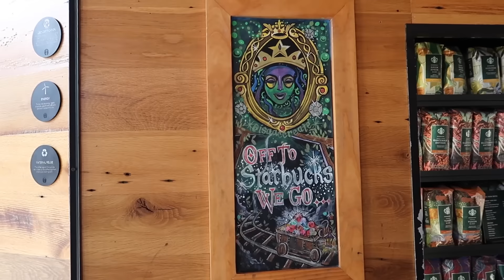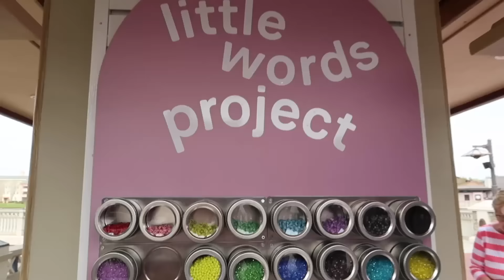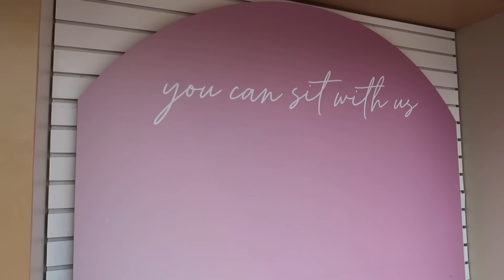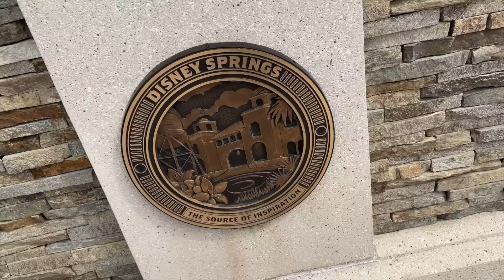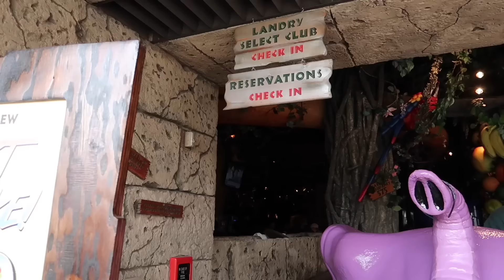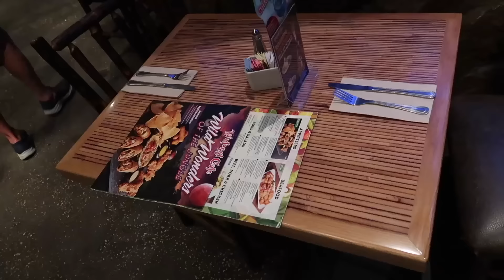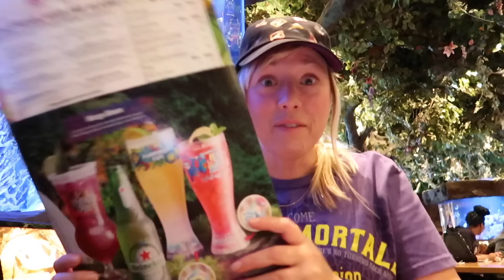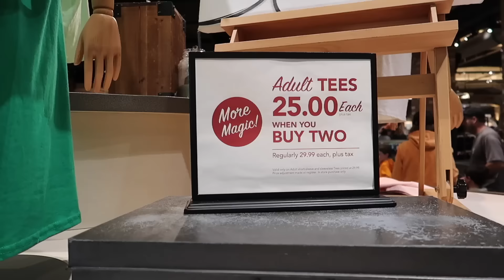LEAP DAY 2024 at Disney Springs! Rainforest Cafe & Lots of NEW Things!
Join me as I spend Leap Day 2024 at Disney Springs to see what's new and have some fun! I find some Leap Day deals, check out the new Little Words Project kiosk and their customizable friendship bracelets, have a very surprise lunch at Rainforest Cafe that ends up being almost free, and kick off my birthday weekend unexpectedly (and I share how you can do it too!). Then we explore the year round Christmas store, Days of Christmas, and World of Disney, to find new St. Patrick's Day and Easter merchandise! On a day that only happens once every 4 years, let's wrap up February and kick off March with some fun, food, weird animatronics, and cute Disney shopping!